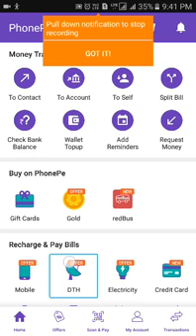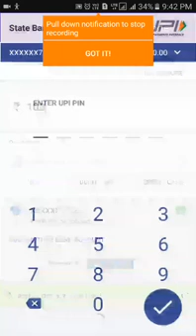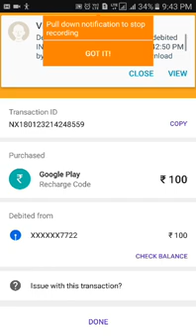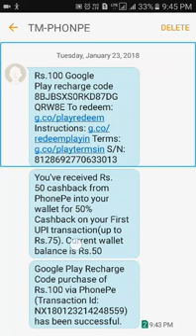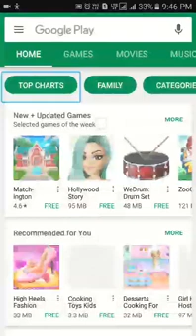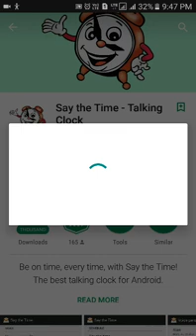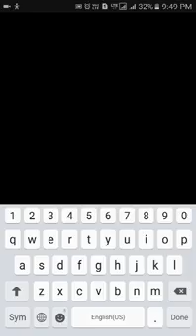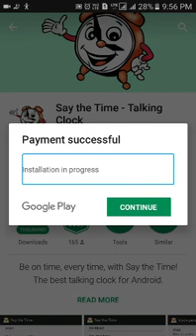How to get redeem code by using phonepe, and how to purchase apps from Google Play Store: